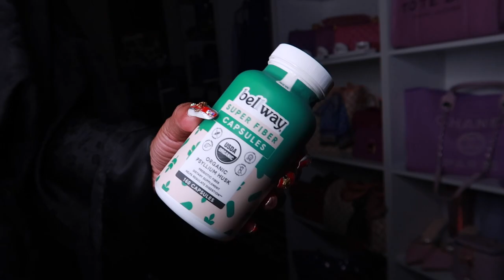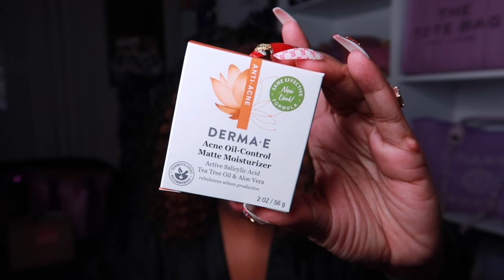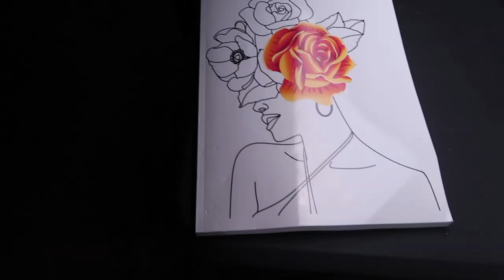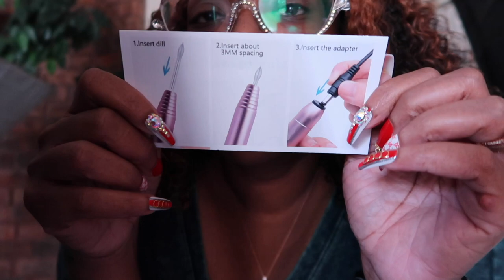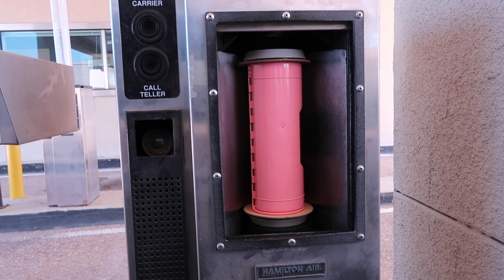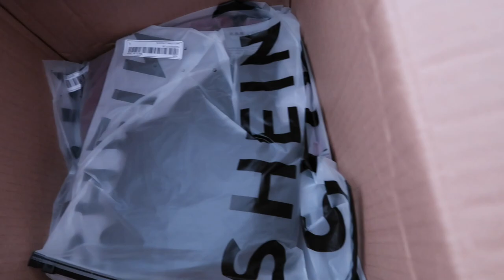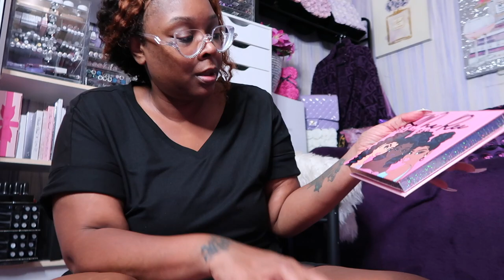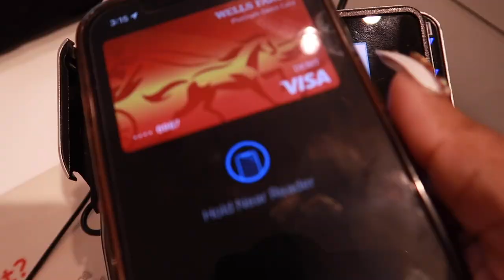VLOG~1 YR WITHOUT MY SON*WEIGHT LOSS SECRET*FAT GIRLS DATING RAPPERS*$3 CHIPOTLE HACK*LOTS OF WORK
-EYEGLASS CASE
-EYEGLASS HANGER

-TRAVEL SUNGLASS CASE
-TRAVEL POUCHES MAKEUP
-TRAVEL POUCH TOILETRY
-TIK TOK RING LIGHT
-AMAZON JOURNAL
-AMAZON GIRL F*CK HIM BOOK

-NAIL DRILL
-PRADA PARADOXE
-BURBERRY HER ELIXIR
-AMAZON SHIPPING BAGS
-AMAZON TAPE
-WING WORLD

CashAp: $nikkiplatinum

Code: PLATINUMD

CODE: Platinum15